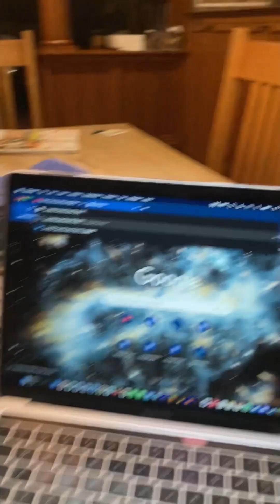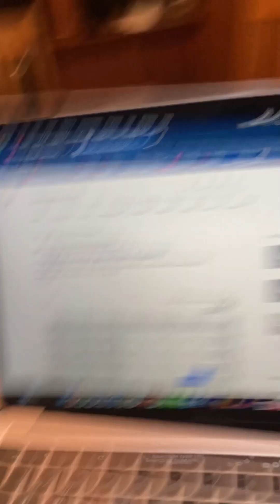Loaded Hot Dog Mukbang❗3000 CALORIES❗CAN I DO IT???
I'm so sad I failed ):

Calorie Breakdown:
Yesterdog- 190 for the dog, 130 for the bun, 60 for toppings
Cheddar Dog- 190 for the dog, 130 for the bun, 100 for toppings
Ultra Dog- 190 for the dog, 130 for the bun, 120 for toppings
16oz of Mug Root Beer- 213 Calories